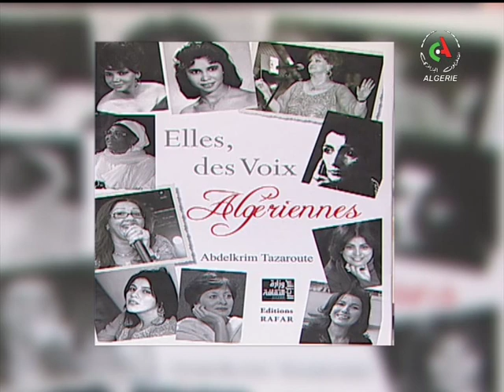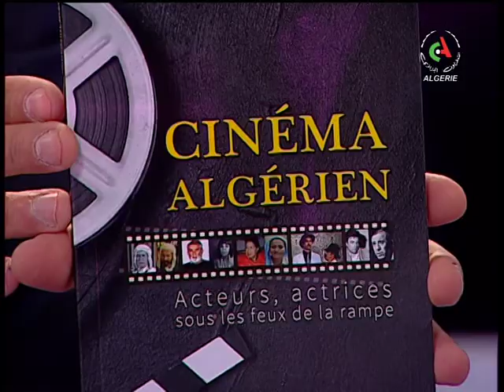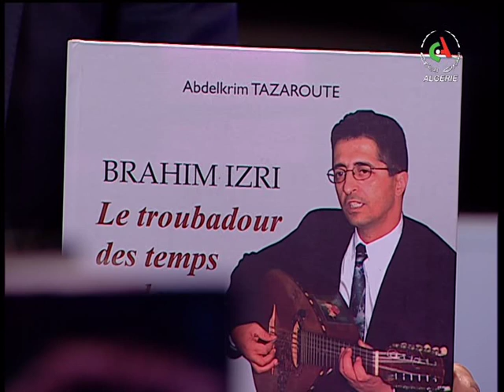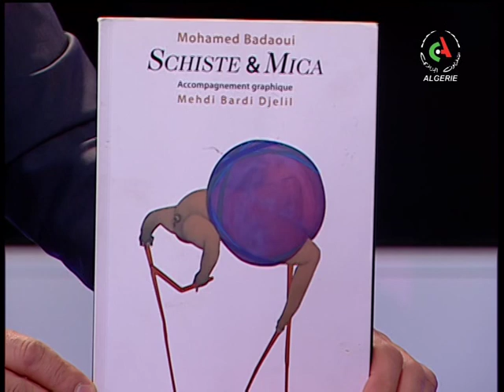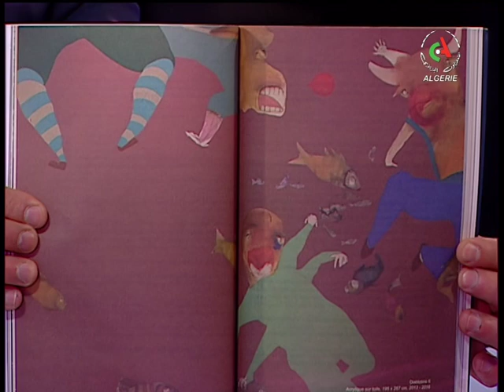Un Artiste Une Histoire 🇩🇿Émission de Canal Algérie du 03-01-2020.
➡Fréquences de Canal Algérie :
▪NSS7: 22° Ouest 12673 Horizontal S/P 23704
▪NilSAT: 7,3°Ouest 11680 Horizontal S/P 2750
▪ASTRA: 19,2° Est 11597 Vertical S/P 2200
▪HOTBIRD: 13° Est 11240 Vertical S/P 27500
▪Galaxi 19 Amérique: 97° ouest 11789 vertical S/P 28125